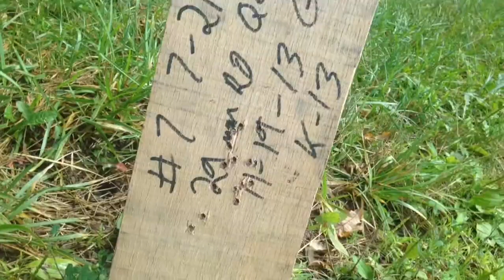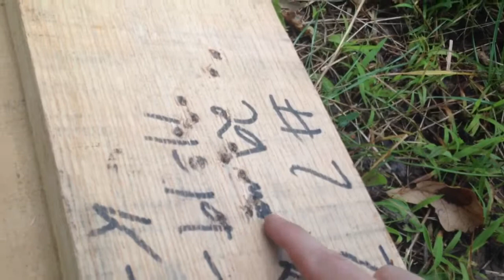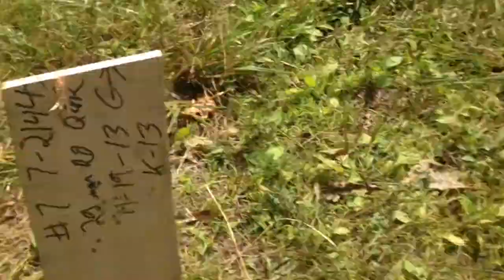AKM and Saiga Marksmanship!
Testing the new Saiga conversion and the WASR Ak-47.